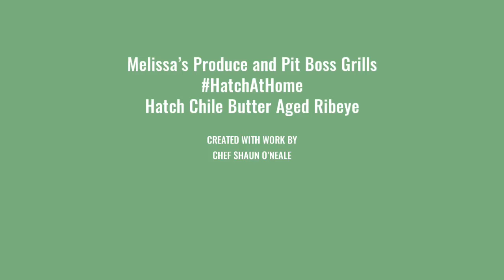Hatch Chile Butter Aged Tomahawk Ribeye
Huge tomahawk ribeye aged for 2 weeks in Hatch Chile compound butter by Chef Shaun O’Neale